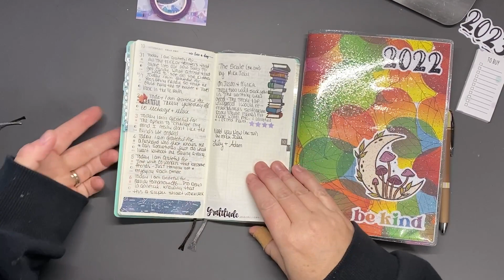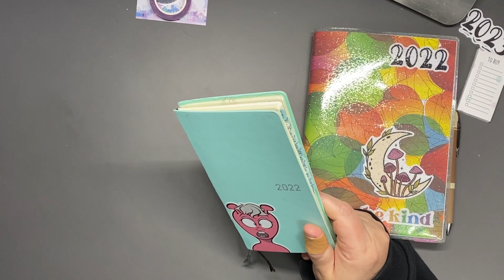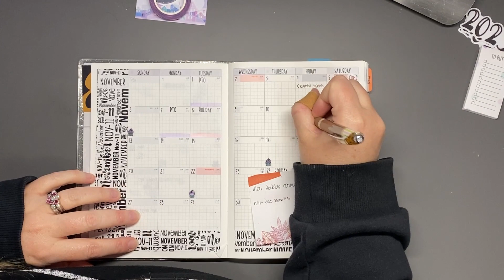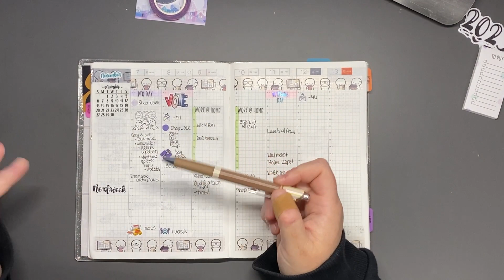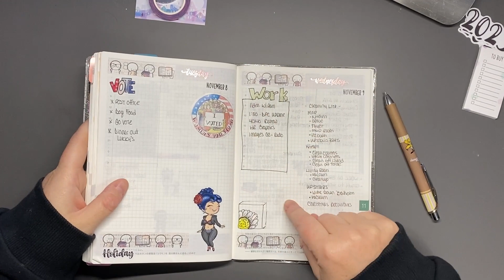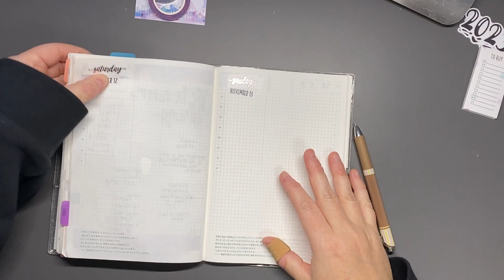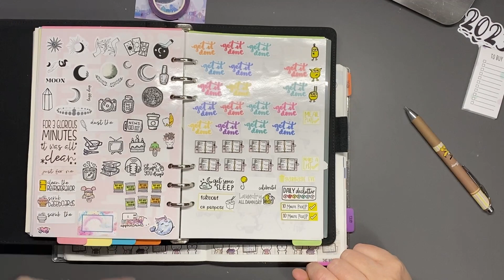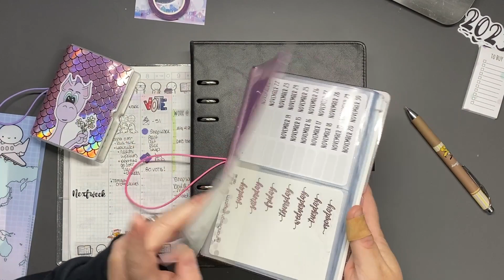A week in my Hobonichi Cousin | Hobo weeks Gratitude journal & Book log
I'm still working on figuring out the best way to use the hobonichi cousin for what I need plannerpeace is a struggle.

Pen Case
Mom’s Planner
Sticker Release Paper
A5 Ring Binder
Stalogy A6
Stalogy B6
B6Slim Pocket
Pentel Energel Alloy
Sharpie S-gel
Pentel Energel Clena
Post it Tabs
Pen/sticker case
Fiskers Cutter
Business Card holder
Mini Sticker book

Filming Set Up:
iPhone 11 Pro Max/Go Pro 7
Overhead stand
Cell phone adapter
Ott/craft Light